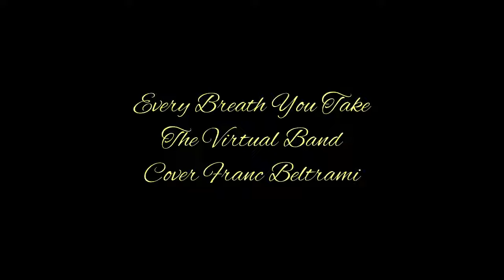Every Breath You Take The Virtual Band Cover Franc Beltrami